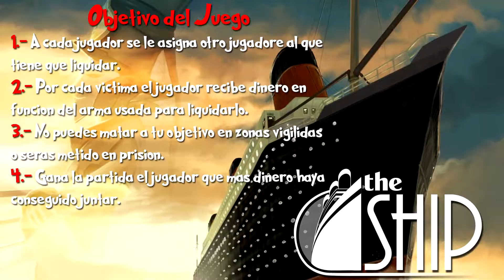THE SHIP | MOMENTOS DIVERTIDOS | Gameplay español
Hoy traemos un juego nuevo al canal THE SHIP, acompañado de Macla "Maincra", LimaLimonHQ, Moxuasecas y Parde3 "Pache", os traigo un video de los momentos mas divertidos que pasamos.
Si te gusta ya sabes...Like, comparte, etc etc